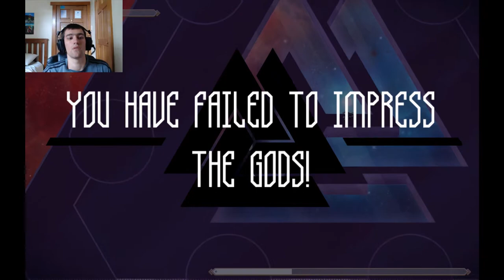Jotun Valhalla Edition Part 8 The Mighty Sword of the Volcano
Finally continuing on my adventure in Jotun Valhalla edition we approach the second to final boss which proves to be quite the challenge!

Sorry for my crappy commentary, wasn't in the best mood at the time but I'm getting better. Next video should be slightly more entertaining if anyone finds my videos entertaining at all, lol